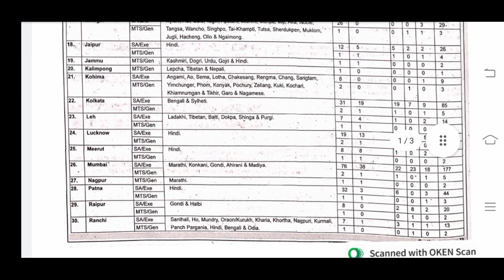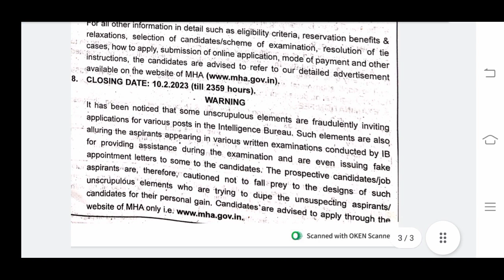IB Security Assistant and MTS Vacancy Details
IB Security Assistant and MTS Online Form Details